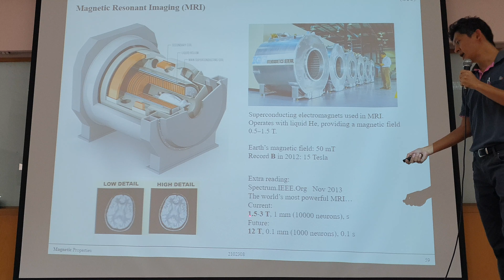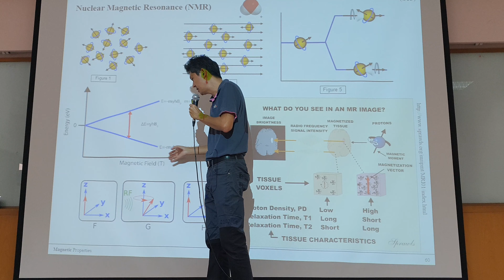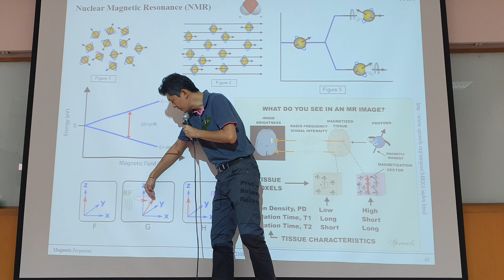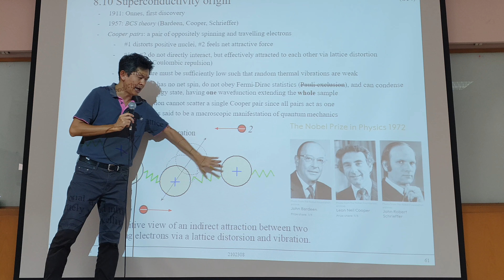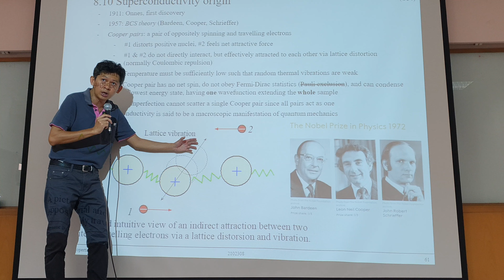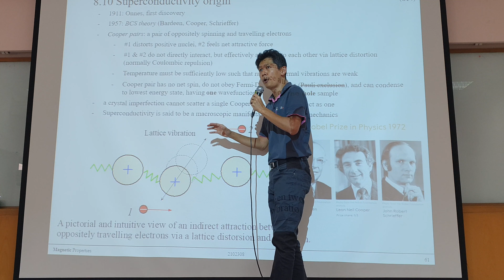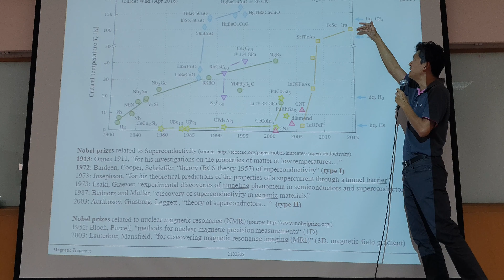Prob mat final 14-5